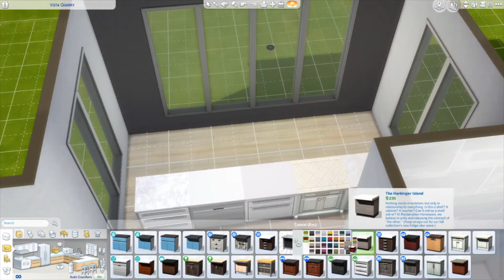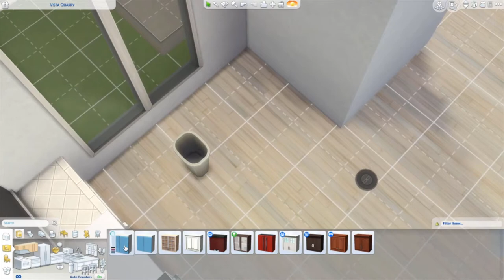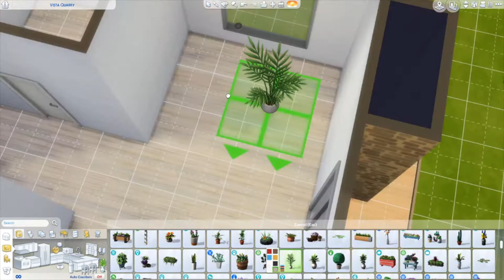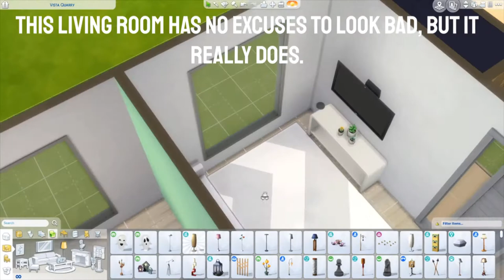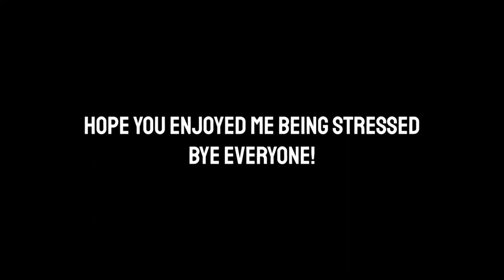Building in The Sims 4 BUT I Can Only Use Each Object One Time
10/10 DO NOT RECOMMEND.
(Please support the BLM movement in any way possible. You can donate, speak out, and give support to those who need it.)

FOLLOW ME ON THE GALLERY! @_AbbyFaithSims_